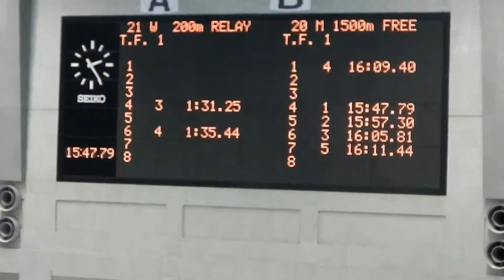夏季公認 1500Fr 小城